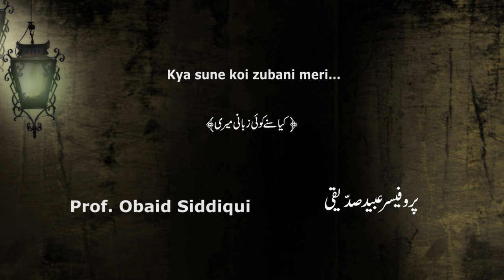Kya sune koi Zubani Meri_Ghazal_Prof. Obaid Siddiqui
Prof. Obaid Siddiqui is a well known media personality. He is currently Officiating director of AJK Mass Communication Research Centre Jamia Millia Islamia New Delhi. Obaid is a well known modern Urdu poet whose writing inspire many and kindle a ray of hope. He can be seen reciting his poetry at Rekhta studio